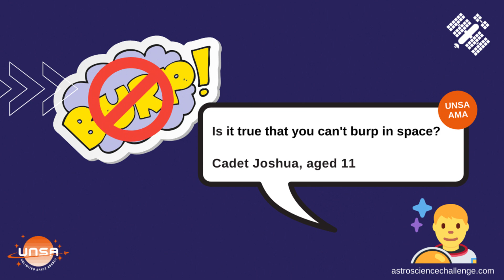Can You Burp In Space? | UNSA AMA | UNSA (Unlimited Space Agency)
Can astronauts burp in space? 🧑‍🚀 Find out in this clip from our UNSA AMA with the brilliant Professor Andy Newsam.

Get in touch or follow us on the socials for more space and STEM adventures.